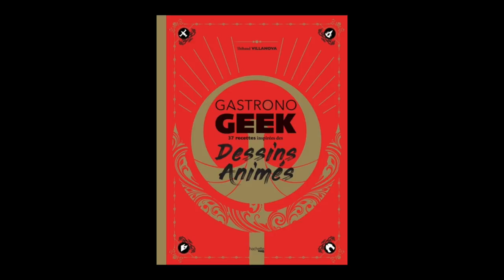Thibaud Villanova - Gastronogeek : dessins animés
A l'occasion du Bordeaux Geek Festival, Thibaud Villanova vous présente son ouvrage "Gastronogeek : 37 recettes inspirées des dessins animés" aux éditions Hachette Pratique.